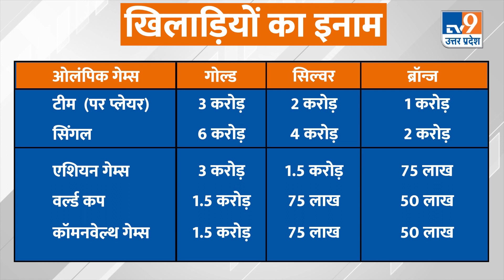विश्व विजेताओं की हो गई चांदी ही चांदी, सरकार इनाम के तौर पर देने जा रही है बड़ा तोहफा |BJP|PM Modi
पूरी दुनिया में भारतीय खिलाड़ियों ने अपनी प्रतिभा का प्रदर्शन कर ये जाहिर कर दिया है...कि अगर भारतीय चाहें तो उनके लिए कुछ भी नामुमकिन नहीं है...फिर चाहे को एशियन गेम्स या फिर ऑलंपिक्स जैसा बड़ा आयोजन। जैसा कि एशियन गेम्स में भी देखा जा सकता है...जहां भारतीय खिलाडियों ने 100 से ज्यादा पदक जीतकर एक नया कीर्तिमान स्थापित कर दिया है।